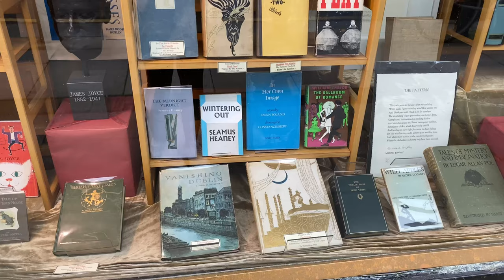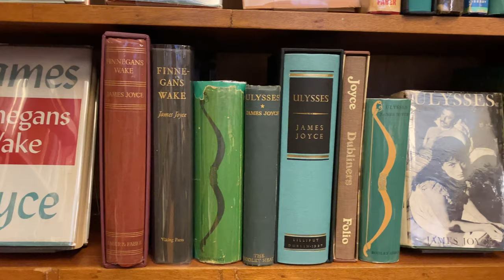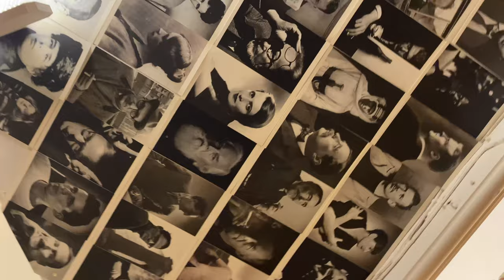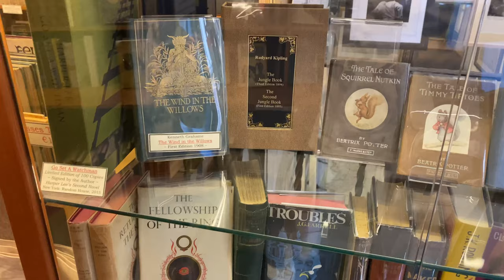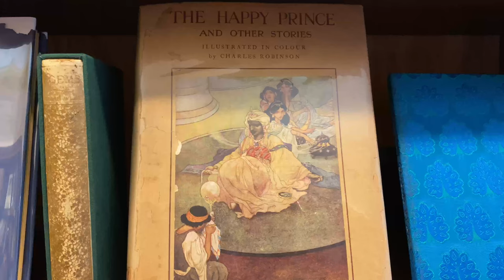Ulysses Rare Books tour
Happy world book day!
Join us on a virtual bookshop tour

Or visit us on 10 Duke St, Dublin 2, D02 AD78

About us
"Ulysses Rare Books (formerly Cathach Books) was founded by our late father, Enda Cunningham, back in 1969. At that time he was trading part-time and issuing catalogues only. Some years later after moving from Donegal to Dublin he opened his first shop in George Street Market Arcade. It was a small shop and he was more than capable of running it himself. However after two years he felt it would be a good idea to move to a better location, and in early in 1988 an opportunity arose to move to Duke Street, just off Dublin fashionable Grafton Street. It was then that my sister Aisling and I decided to join him. In April of that year, we became full-time booksellers."